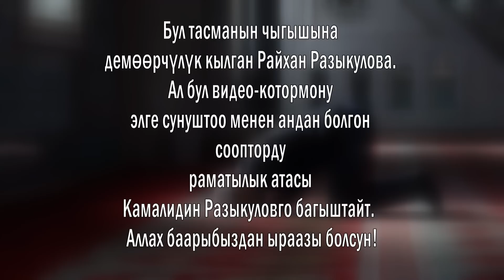"Көптөн бери тиленип дуа кылам, Аллахтан эч жооп жок..."-дегендер уксун! / Рамадан аль Бути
** УРМАТТУУ ЖАКШЫЛАР! ДИНИЙ ВИДЕОЛОРДУ ТЕЛЕГРАМ КАНАЛГА ДА ЖҮКТӨП ТУРАБЫЗ, ТЕЛЕГРАМ КАНАЛЫБЫЗГА ДА ЖАЗЫЛЫҢЫЗДАР, ДАРЕГИ ЫЛДЫЙДА